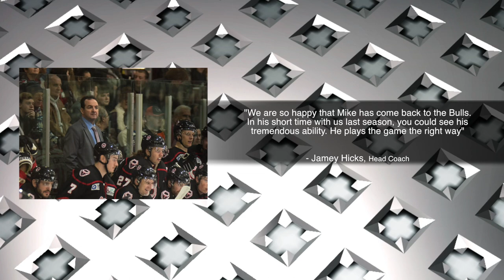Birmingham Bulls Welcome Back Mike Davis